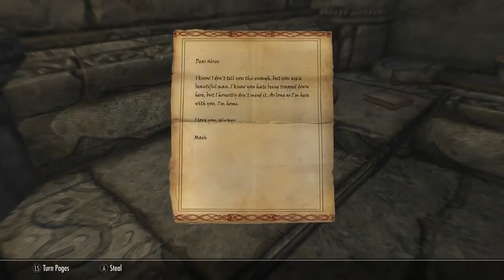Lets play Skyrim SE part 48